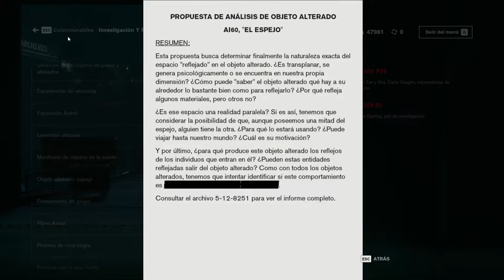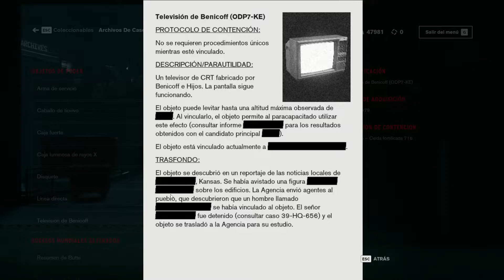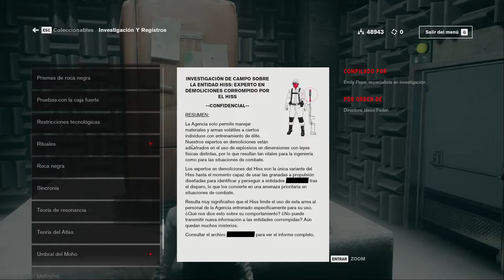🧊 Control - [Capítulo #10]: LA NEVERA DE PHILIP Y EL BOSS ASTRAL 🌟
¿Me llamaste? Pues aquí estoy. Mi nombre es Jesse y esta es mi Historia...
¡He vuelto a la Agencia Federal de Control y ahora soy la nueva Directora!
LET´S FUCKING GOOOO!
😍 Te Gusta?

0:00 - 2:22 Intro
2:22 - 9:01 Capítulo
9:01 - 10:40 Información extra (Lectura de Informes)
10:40 - 13:10 Capítulo
13:10 - 17:34 Boss Battle
17:34 - 18:58 Información extra (Lectura de Informes)
18:58 - 1:04:26 Capítulo